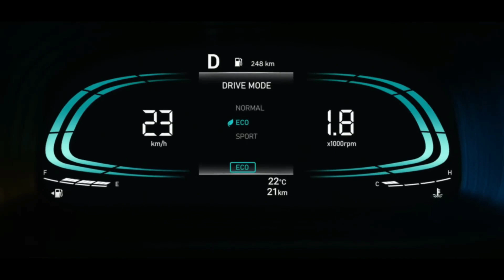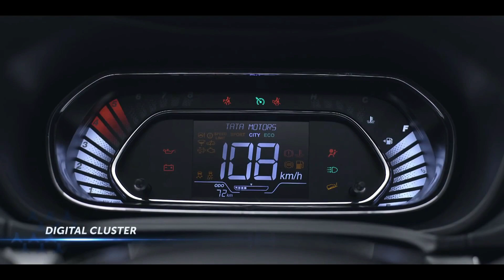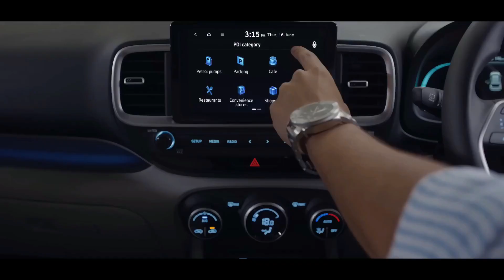Tata Nexon Diesel Vs Hyundai Venue 2022 Diesel | Problems | Mileage | Performance.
Hello Dosto aaj dekhane wale hai detail me Nexon Diesel Vs Venue Diesel

nexon
nexon vs venue
nexon diesel
venue diesel
nexon vs venue